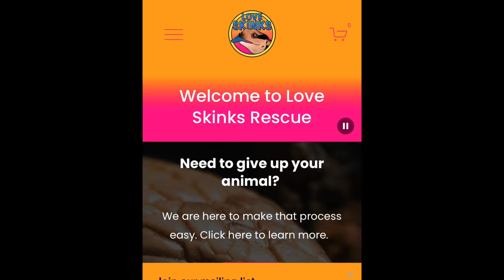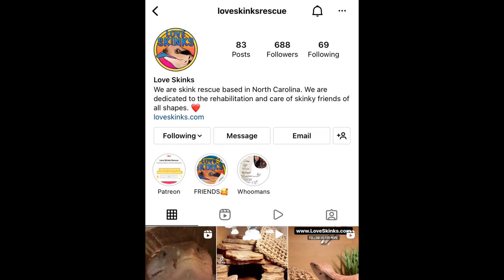Blue Tongue Skink Shopping List!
Res Kowalski
Richard G Bean
Raul & Daniel

Check out @framschamschameleonbreeders on Instagram!